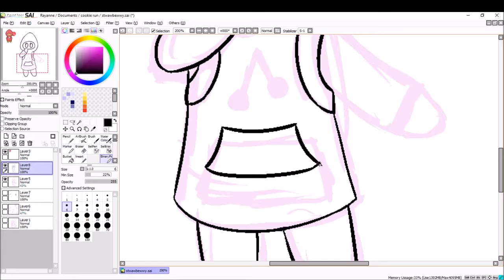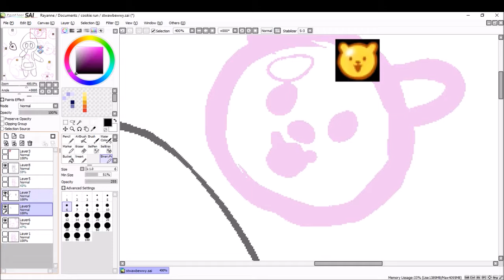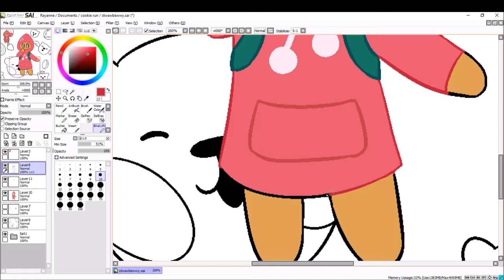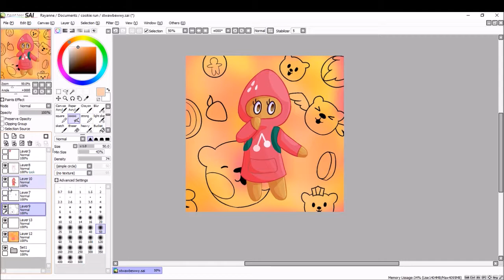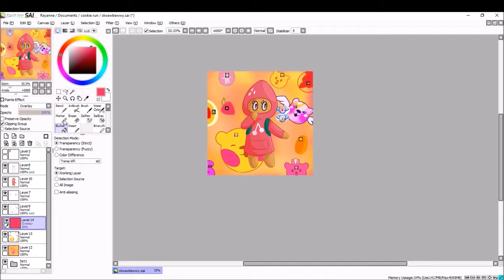Strawberry - Cookie Run - Sppedpaint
I love stwawbewwy cookie

Time taken: 1 hour 10 min